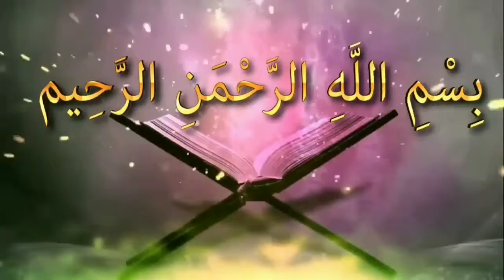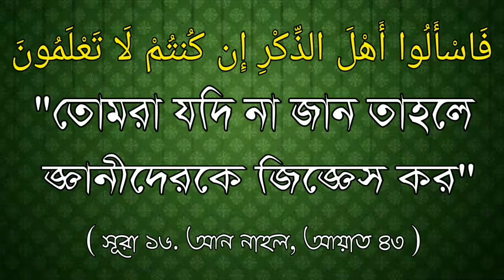স্ত্রী সহবাসের পর কখন গোসল করতে হবেᴴᴰ┇by শায়খ আব্দুল হামিদ বিন সিদ্দিক হুসাইন সালাফি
স্ত্রী সহবাসের পর কখন গোসল করতে হবেᴴᴰ┇

When to take bath after wife's sexual intercourse

Stri sohobaser por kokhon gosul korte hobe?

👋 yeamul islam 👋